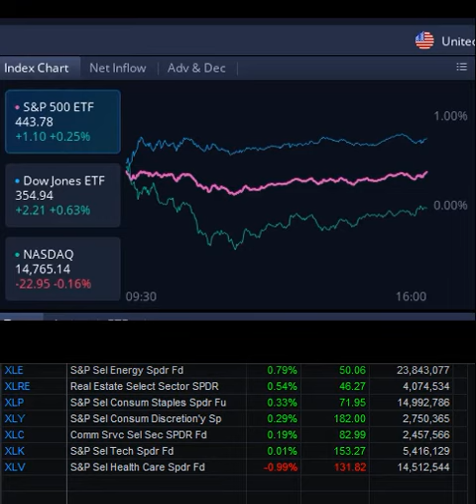Aug 11, 2021 - 5:00PM Post-Market Report Watchlist Dow Jones NASDAQ S&P 500 Russell 1000 2000 VIX